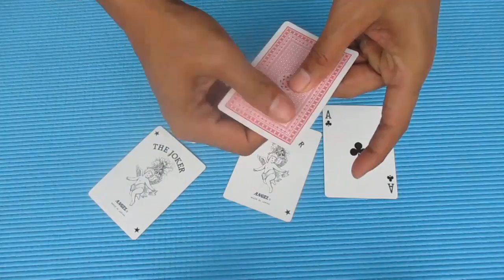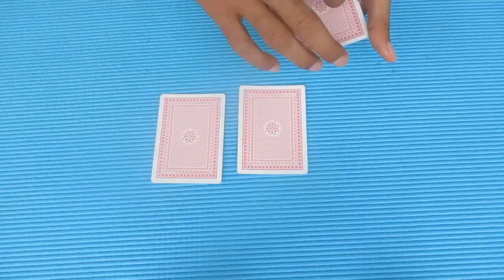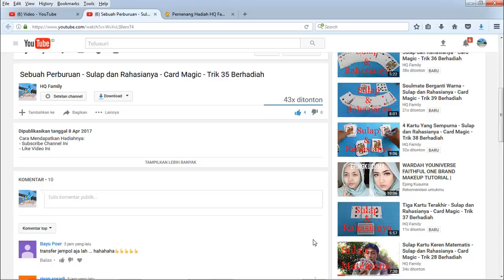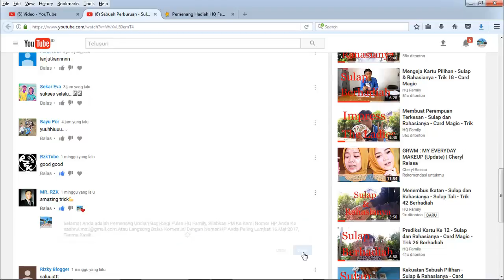Tebak Di Mana Jokernya - Sulap dan Rahasianya - Card Magic - Trik 43 Berhadiah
Undian berhadiah video ini sudah berakhir dan dimenangkan oleh Bayu Por